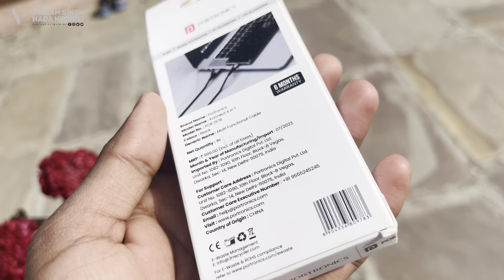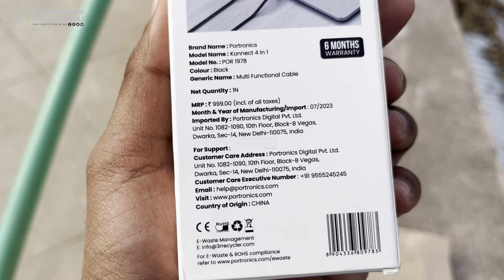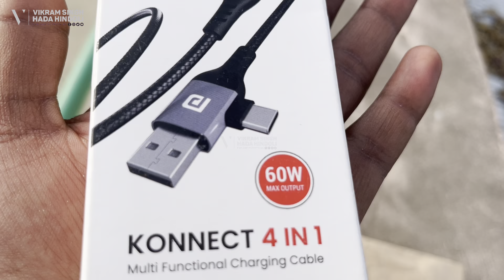portronics konnect 4 in 1 multifunctional charging cable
Portronics Konnect 4 IN 1 Unbreakable Nylon Braided Multi Functional Fast Charging Cable with Fast Data Transfer,Compatible with All Type C Android Smartphone & Lighting Device etc.(Black)